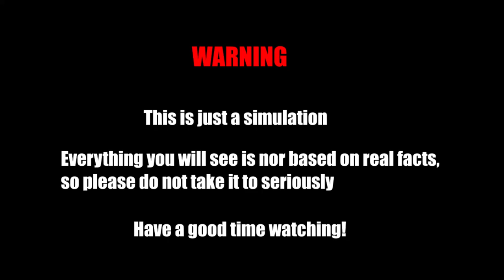United States vs Japan || Country vs Country Scenario Animation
United States of America vs Japan 2023